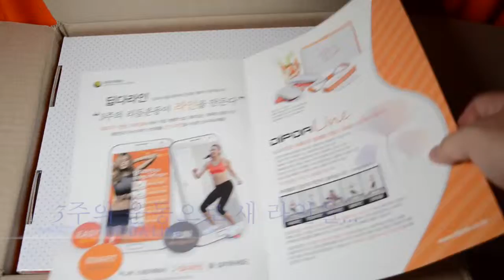DIPDA LINE 딥다라인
This video is about DIPDA Line. (Made in Korea)